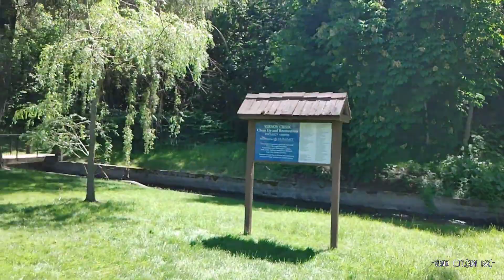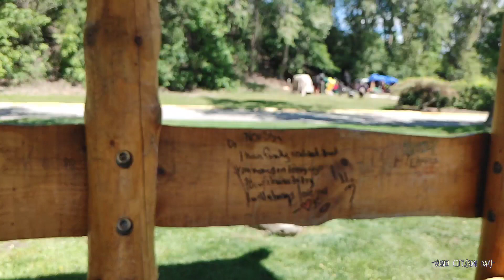"Healing"and"memories"/walk along the street/canada-vernon